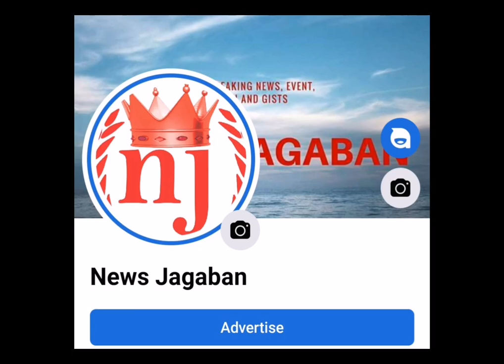Amazing Zombie Performance at Talent Show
This performance was made by a Zombie costume wearing pole dancer. It was frightening and entertaining